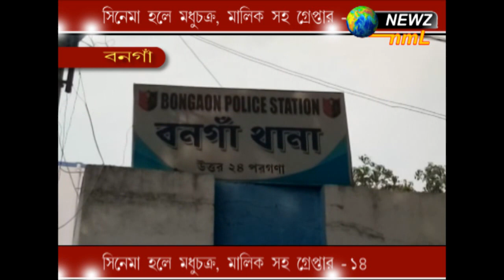সিনেমা হলের মধুচক্র, মালিক সহ গ্রেপ্তার ১৪